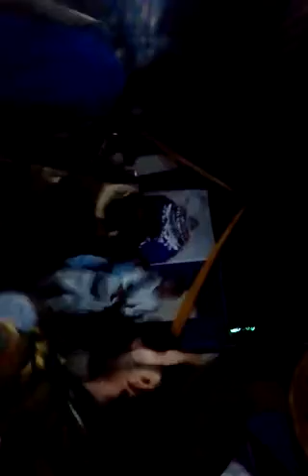Brahvi Chap In Shahdadkot On Waqar Lashari Wedding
The  awesome and lovely brahvi dance  by all friends on waqar Lashari Wedding.